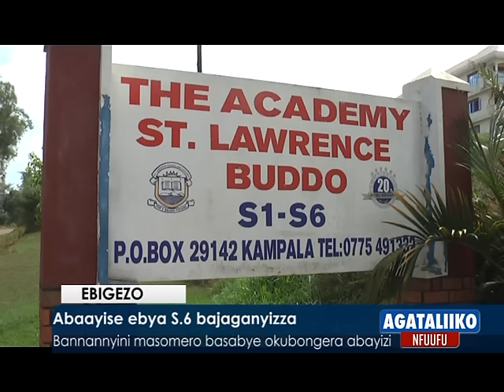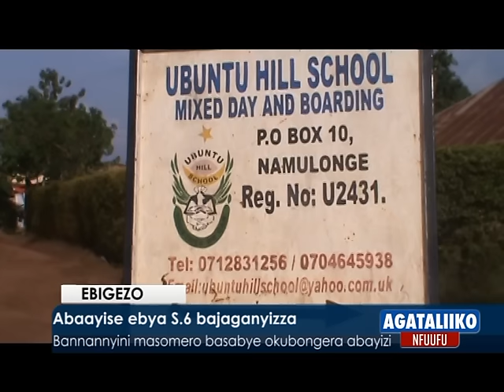Abayise ebibuuzo bya S.6 bajaganya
Beebazizza Katonda n'abasomesa baabwe.

AGATALIIKO NFUUFU 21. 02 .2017 UACE